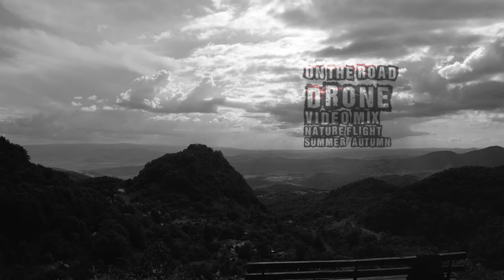Drone video music mix [ On the Road ]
This drone video mix entitled 'On the Road' was filmed during summer and autumn in a few locations in Romania, including Apuseni Mountains, Pestera village near the Piatra Craiului mountain range and several locations near Deva and Cisnadioara.

4K and sometimes using the speed and time remapping play to keep a nice rhythm to the edit. The music soundtrack is done using a song by Elven Bird of the same title.